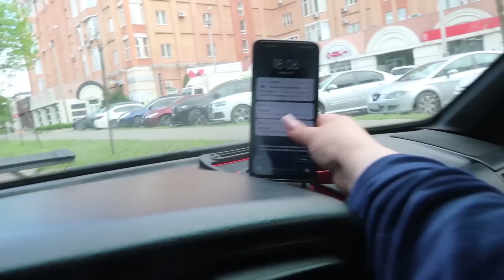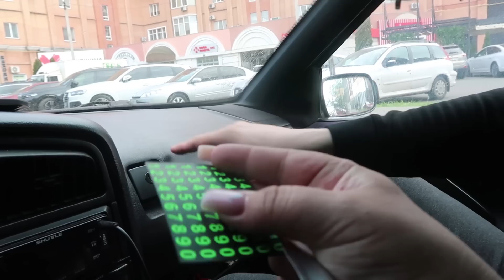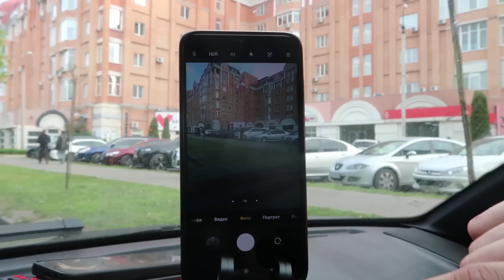VLOG Плохие новости. Я в ШОКЕ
Читая ваши комментарии, я понемаю что все таки нужно было сказать о чем идёт речь.
Эти новости касаются Васильевича мужа моей мамы , моего отчима .
Потому что много начали писать что я просто хочу набрать просмотров (